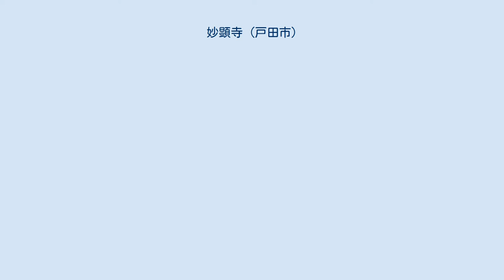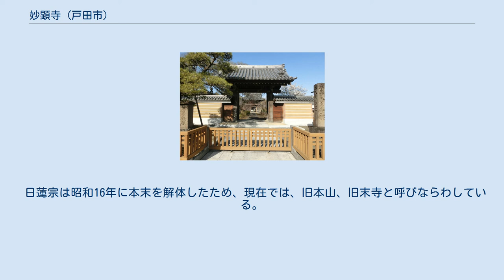妙顕寺 (戸田市)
妙顕寺（みょうけんじ）は、埼玉県戸田市新曽（にいぞ）にある日蓮宗の寺院である。
宗内での寺格こそ一般寺院であるものの、日蓮在世中に建立された当地の古刹である。
日蓮宗総本山である身延山久遠寺（山梨県南巨摩郡身延町）の旧末寺にして、池上・芳師法縁に属する。
 京都市や栃木県佐野市などにある同宗派の妙顕寺と区別するため、「新曽妙顕寺」と称されることがある。
 文永8年（1271年）10月、武州新倉（現在の埼玉県和光市）一帯を領有していた隅田(墨田)五郎時光の妻が難産により生命も危ぶまれていたある夜、時光が日々信仰していた仏が夢枕に立ち、近々新倉付近を通るであろう高徳の僧にすがるべき旨のお告げがもたらされた。
時光らが待ち構えているところに通りかかったのが日蓮である。
日蓮は前月に龍口（神奈川県藤沢市）において斬首を辛うじて免れたが（龍ノ口法難）、佐渡への配流が決定し、鎌倉街道を護送される途上であった。
 時光は早速、日蓮を館に招いて安産祈願を請うたが、流人の身分であるが故に許されなかったため、その場で清水を汲んで墨を擦り、柳の小枝を噛み砕いて筆として、懐紙に安産の護符を書いて時光に授与した。
 時光が護符を館に持ち帰ると、妻はそれまでの苦痛が消え、無事に男子（徳丸）を出産した。
これにより、時光は日蓮に帰依することとなる。
流罪を解かれた日蓮は鎌倉を経て身延山に隠棲するが、弘安2年（1279年）10月に時光・徳丸父子は身延山に日蓮を訪ね、出家して直弟子となり、それぞれ日徳・日堅の法号を授与された。
翌年に父子は領地新倉に戻り、後に自邸を改め一寺を建立した。
これが長誓山妙顕寺であり、山号・寺号共に日蓮によるものとされる。
開山は、後に六老僧の一人に指名されることになる佐渡阿闍梨日向（民部阿闍梨・安立院とも称される）であり、日徳・日堅がそれぞれ第二世・第三世の住職を務めた。
 後に妙顕寺は戦火により焼失し、至徳元年（1384年）に現在の新曽の地に移転して再建された。
そして、妙顕寺が元々存在した跡地には、現在、旧末寺の長光山妙典寺が存在し、妙顕寺とほぼ同様の縁起を伝えている。
なお、妙顕寺・妙典寺と並び、廃寺となったがかつて下新倉には長妙山妙蓮寺があり、これら三寺院の寺号・山号に因んで「三妙三長の道場」と称された時期もあったといわれている。
 比叡山等での12年間にわたる修行を了えて故郷の清澄寺（千葉県鴨川市）に帰参した日蓮は、法華経を最高の法として説くとともに、同地でも隆盛を極めていた念仏（殊に、法然による専修念仏）を批判した。
法華経自体は天台宗の根本経典であり、清澄寺の僧侶には天台大師智顗や伝教大師最澄以来の天台宗の伝統に沿う日蓮の主張に共鳴する者も少なからずあったが、純粋に教義上の問題ばかりではなく、清澄寺内部の主導権争いに発展するとともに、同地域の荘園の支配権を巡る地頭東条景信との緊張状態など複雑な政治的要素もあいまって、日蓮は清澄寺から退出することを余儀なくされた。
 その後、鎌倉に赴くまでの間に参籠した笠森寺（笠森観音）（千葉県長生郡長南町）において、観音菩薩のお告げを受けて迎えにやって来た隅田五郎時光（高橋五郎時光ともされる）と初めて対面して信者とし、そのことが後に常楽山妙光寺（現在の常在山藻原寺）・庭谷山妙福寺（現在の庭谷山妙源寺=藻原寺旧末）（いずれも千葉県茂原市）の創建に繋がったとの伝承も、妙顕寺の縁起とは全く別の所で伝わっている。
 この茂原地域の伝承にせよ、妙顕寺の縁起にせよ、神社仏閣の縁起は多分にして創作・脚色が散見されるため、それらをそのまま歴史上の事実として受け止めることは難しいが、しかし、そのような伝承や縁起を成立ならしめた何らかの素地があったことまでは否定できない。
いずれにせよ、当時、一定の勢力を有する武士が日蓮やその一門の後援者となって当地での教線拡大に一役買ったという事実があり、それが子安伝承として脚色を加えて語り継がれたものと解することができる。
第一には、妙顕寺と藻原寺とで縁起のストーリーや登場人物に一部重複や類似する点が看取できるのは、両寺が共に身延山久遠寺第二世日向を祖とする身延門流（日向門流）の流れを汲むこと、第二として、当地における地理的視野を広げてみた場合、現在の東京都練馬区東大泉を水源にして、和光市南部を経て板橋区三園で新河岸川に合流する白子川の流域に日蓮宗寺院が点在しているなどの地政的要素...